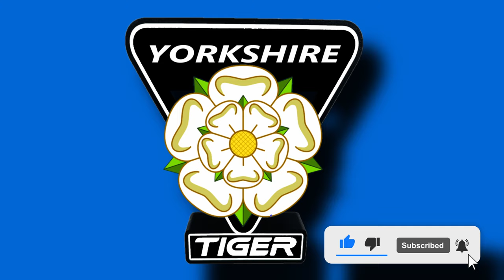5 day old guinea pigs feeding.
Just a short video of the baby guinea pigs having their tea.